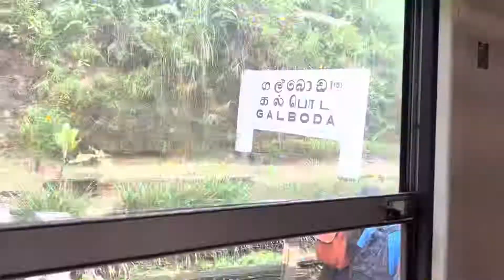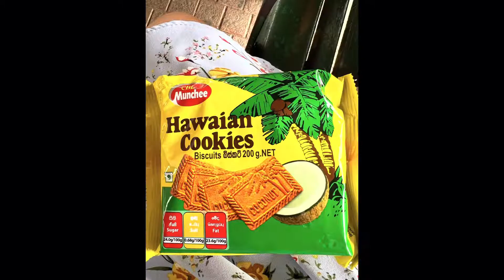Scenic Train from Kandy to Nonoyue Sri Lanka